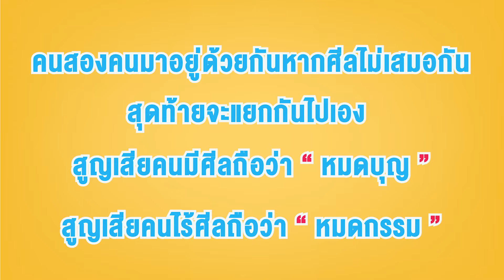รักควรมีสองคน มักมากคนผิดศีลธรรม หนังสั้น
เพจ    :   เวลาดี